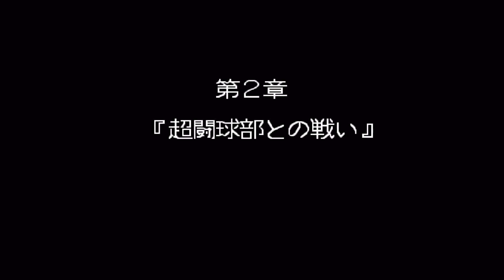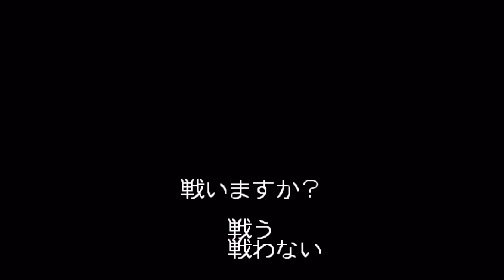完全クリア【炎の闘球児 ドッジ弾平】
【ご一読ください】
１：概要欄とコメント欄にチャプターを記載してます。
２：エンディングまで。

FC炎の闘球児ドッジ弾平＆ドッジ弾平２＆SFC炎の闘球児ドッジ弾平再生リスト↓

チャプター
00:00：スタート
【第１章 球川小・闘球部 入部】
00:33：イベント
02:02：特訓
02:50：イベント
【第２章 超闘球部との戦い】
03:05：イベント
04:26：存続試合・球川小学校超闘球部
05:09：イベント
【第３章 打倒！ブラックアーマーズ】
06:05：イベント
06:20：対外試合・東小学校闘球部
06:38：イベント
06:47：対外試合・ラッキー７
07:13：イベント
07:20：対外試合・さんしょう・ブラザーズ
07:38：イベント
08:39：特訓(バックドロップショット)
09:11：イベント
09:20：練習試合・グレート・セブン
10:19：イベント
10:36：練習試合・球川小OB
11:05：イベント
11:22：練習試合・ブラックアーマーズ
12:14：イベント
12:31：ブラックアーマーズ戦に負けた時の台詞の変化
【第４章 闘球選手権】
13:06：イベント
13:46：特訓(スライディングシュート)
14:18：イベント
14:36：練習試合・スーパーハレルヤズ
15:02：イベント
15:09：練習試合・ファイナル・ソルジャーズ
15:34：イベント
15:43：練習試合・ヘル・ファイヤーズ
16:16：イベント
16:20：練習試合・マジカル・ファイターズ
16:43：イベント
17:00：特訓(キャノンホーク)
17:30：イベント
17:44：紅白戦・球川小白組
18:09：イベント
【闘球選手権】
18:26：１回戦・第三小学校闘球部
18:47：イベント
18:52：２回戦・大芸小学校闘球部
19:14：イベント
19:17：３回戦・名古屋サンクラブ
19:38：イベント
19:48：４回戦・スーパードラゴンズ
20:10：イベント
20:21：ベスト１６・土佐アタッカーズ
20:43：イベント
20:49：準々決勝・荒崎小学校闘球部
21:23：イベント
21:38：準決勝・聖・アローズ学院
22:09：イベント
22:20：決勝・ブラックアーマーズ
22:57：イベント
【最終章 ラスト・ドラグーン】
24:12：イベント
24:33：イベント
24:57：イベント
25:22：イベント
25:45：イベント
26:04：最終決戦・ラスト・ドラグーン
26:53：エンディング
27:21：エンドロール